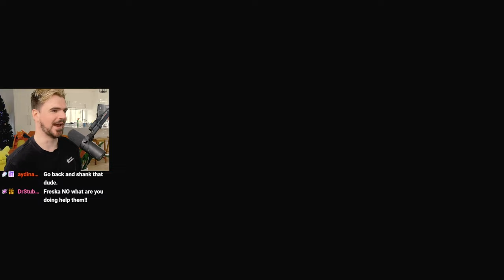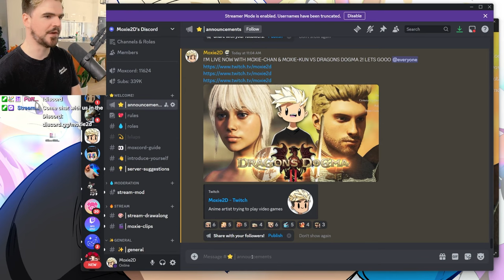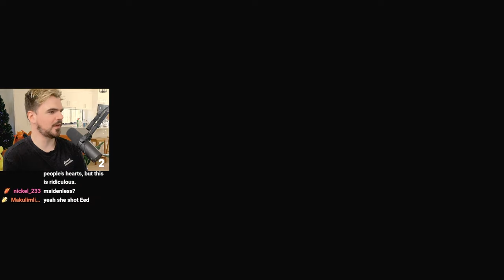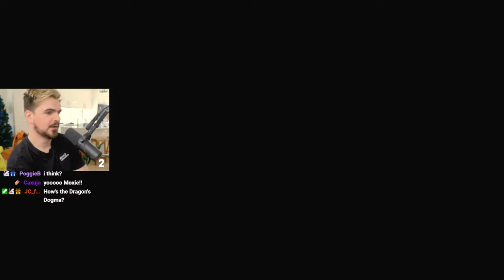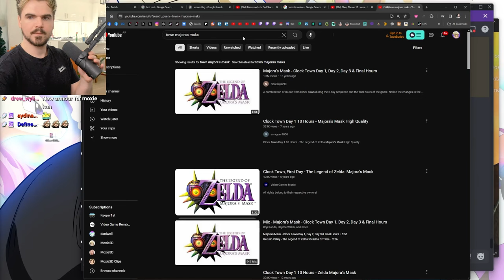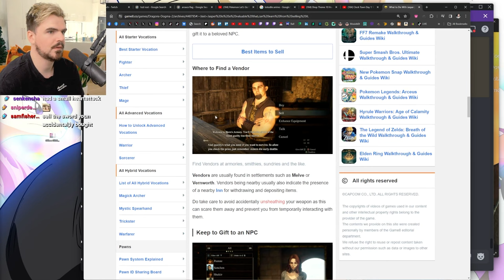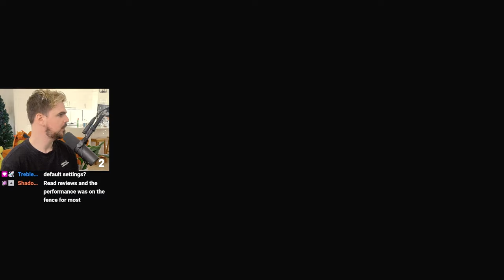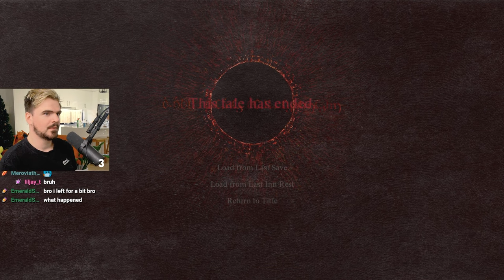So I Tried Dragon's Dogma 2...